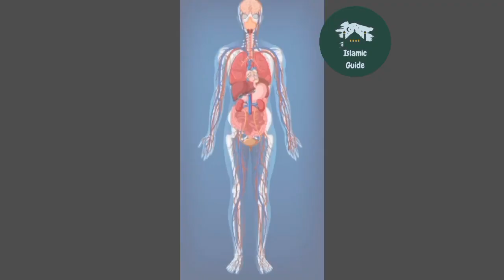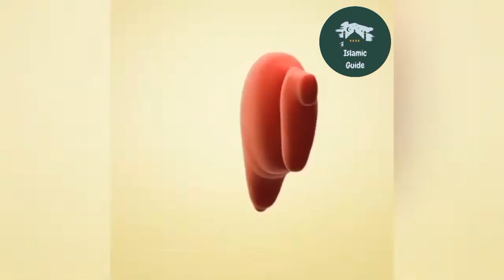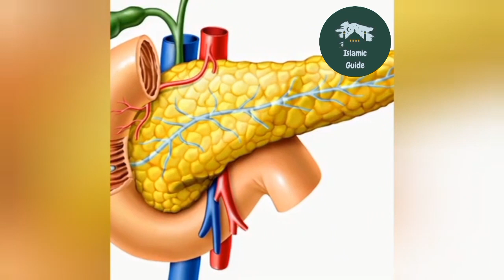Apne Jisam K AAZA Ko Khofzada Mat Karein | Eesa Talks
Creator/Director: Eesa